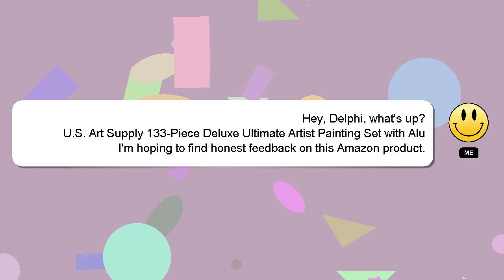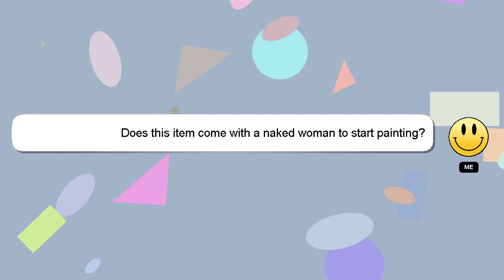U.S. Art Supply 133-Piece Deluxe Ultimate Artist Painting Set with Aluminum and Wood Easels, Review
U.S. Art Supply 133-Piece Deluxe Ultimate Artist Painting Set with Aluminum and Wood Easels, 72 Pai
3WfRfUt

U.S. Art Supply 133-Piece Deluxe Ultimate Artist Painting Set with Aluminum and Wood Easels, 72 Pai Amazon Product Review

This video will show you amazon product Amazon USA reviews form people who have actually used it, and share theri experience about this Amazon product from USA Ultimate and Pai Easels, Artist U.S. Painting 72 Aluminum Art Set Wood Deluxe 133-Piece with Supply. Disclaimer: The information in this video is shown as is without any modification after carefully taking from the public forums.U.S. Art Supply 133-Piece Deluxe Ultimate Artist Painting Set with Aluminum and Wood Easels, 72 Pai Affiliate Notice: There is no additional cost to you if you use the linked affiliate link. You won't pay more for this. We included some user reviews and media from the link, so creadits to the link provided and Amazon.com, we have taken feedbacks from the people who have tried the product in this video to make it more informative. A Best Buy with Proper Comparision Supply and Art Ultimate Artist Aluminum with 133-Piece 72 Painting Wood Deluxe Set Easels, Pai U.S. Amazon.com product Buy quality. USArtSupply133PieceDeluxeUltimateArtistPaintingSetwithAluminumandWoodEasels,72Pai U.S. Art Supply #133-Piece Deluxe Ultimate Artist Painting Set with Aluminum and Wood Easels, #72
[ Amazon Product Review : U.S. Art Supply 133-Piece Deluxe Ultimate Artist Painting Set with Aluminum and Wood Easels, 72 Pai ]